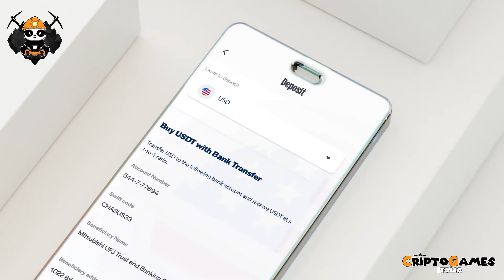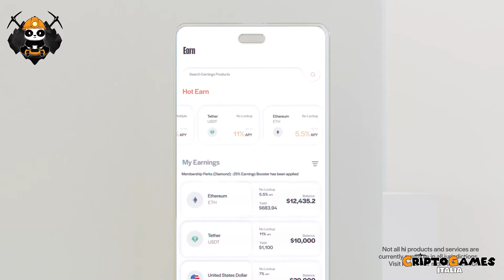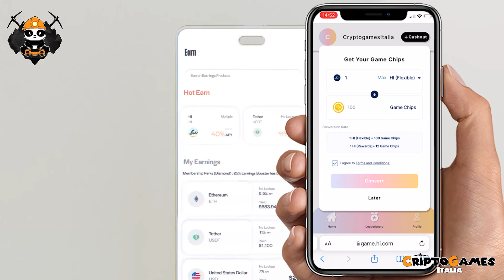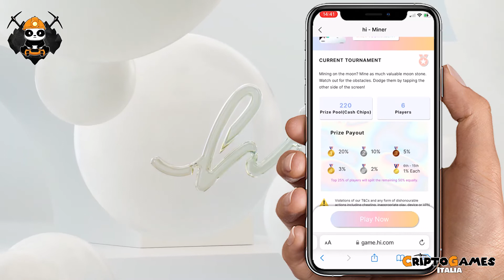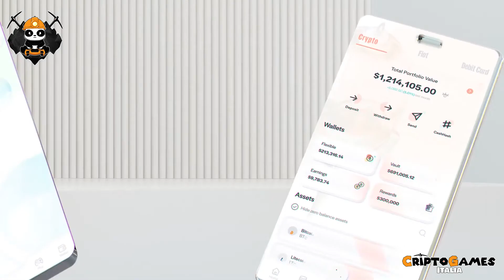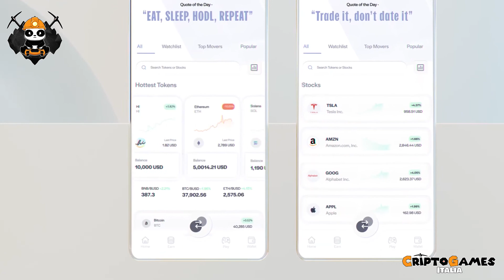Hi Platform - Guida in italiano (Play to Earn)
Hi è una piattaforma basata su blockchain che combina la funzionalità di uno Exchange di criptovalute ad un ecosistema play to earn con tanto di metaverso.

 - Link Sito Ufficiale

Se sei alle prime armi e vuoi comprendere meglio questo mondo guarda la nostra serie di guide:

I contenuti di questo canale hanno esclusivamente finalità informative e d'intrattenimento. Chiunque ne faccia uso per fini diversi da quelli puramente informativi cui sono destinati, se ne assume la piena responsabilità. Alcuni dei giochi trattati sono completamente gratuiti, altri prevedono un acquisto tramite Criptovaluta per essere giocati. I prezzi delle Criptovalute sono estremamente volatili e potrebbero essere influenzati da fattori esterni come eventi finanziari, normativi o politici.
Ricordate che investire denaro comporta il rischio di perdere il proprio capitale. Fatelo solo se siete consapevoli dei rischi che state correndo.